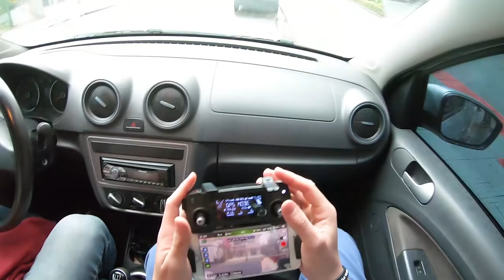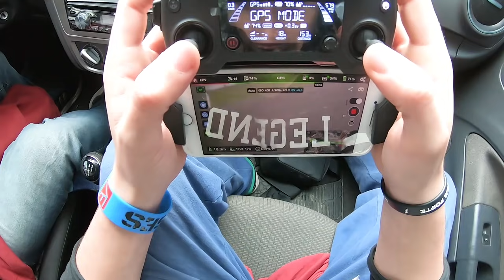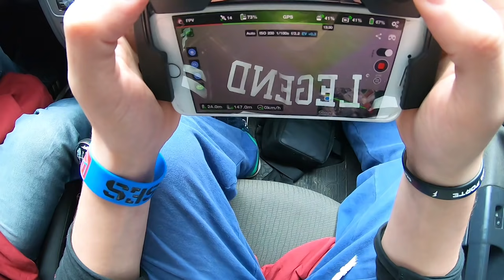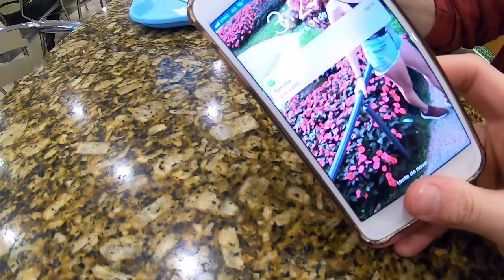VOLTAMOS NA ESCOLA ABANDONADA - ACHAMOS COISAS ESTRANHAS - TIVEMOS QUE CORRER 😱 ⚡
RECADO: criei o instagram da loja do canal, lá vou soltar o spoiler das camisas novas pra vocês, corre lá   @lojaflowoficial